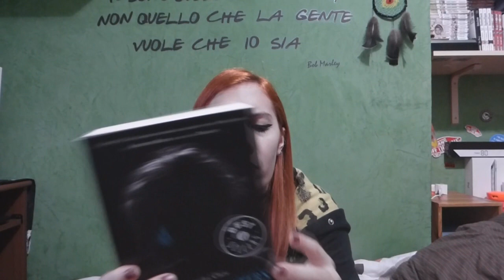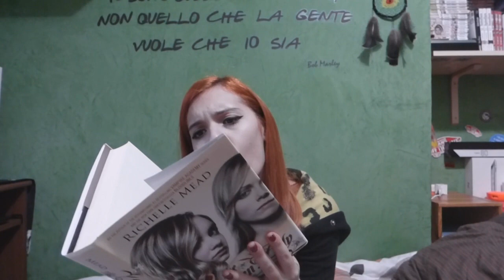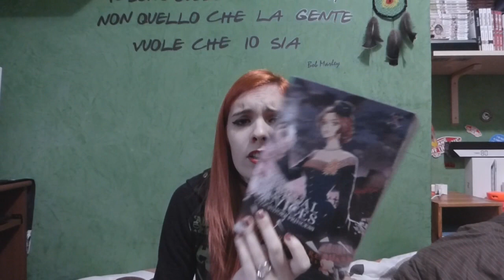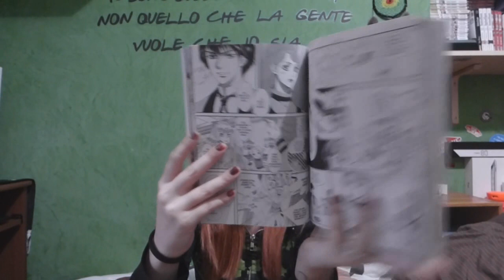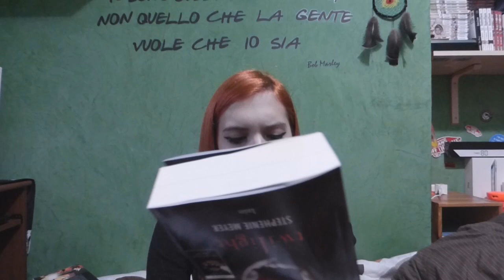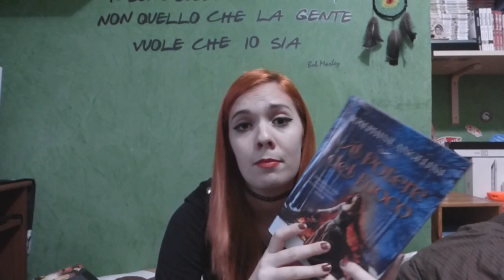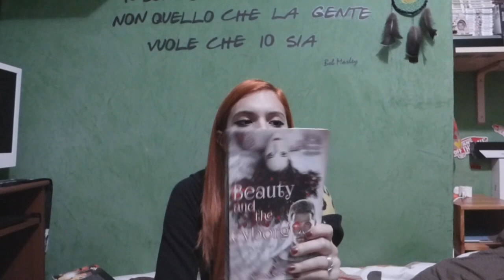BOOK HAUL | Gennaio ♡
DOVE TROVARMI

❥GOODREADS: OrangeDinosaurRawr
❥LISTA DESIDERI: